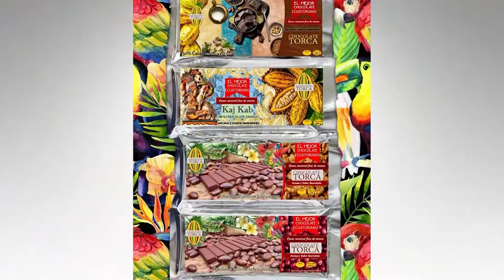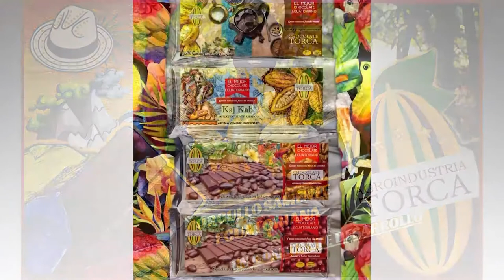MESA DE ANÁLISIS AGRICULTURA - AGROINDUSTRIA CHOCOLATERA